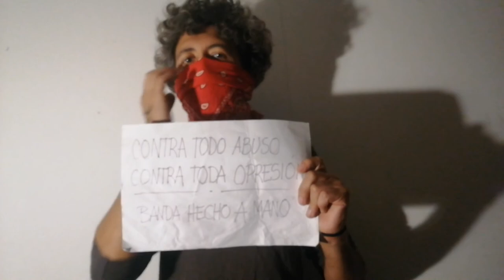No es tiempo de creer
En colaboración con @profemelanye creamos este video para sensibilizar respecto a la contingencia política y social en nuestros territorios.

Porque entendemos que esta plataforma no sólo puede ser útil para exponer nuestra música, sino también para construir relatos de transformación social y nuevas formas de relacionarnos.

Creado en tiempos de cuarentena.